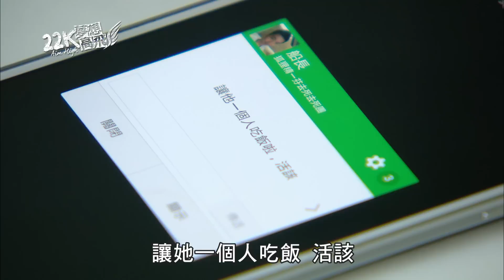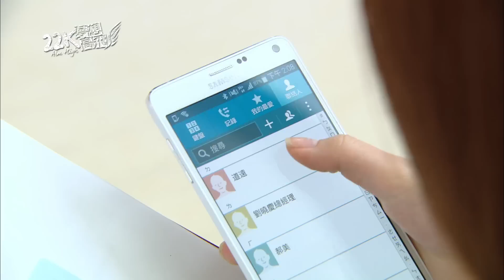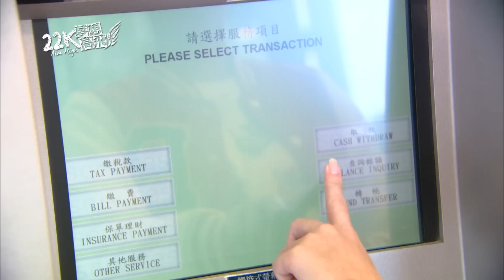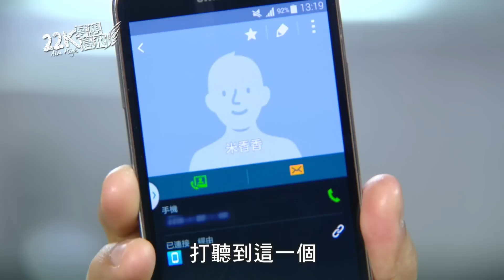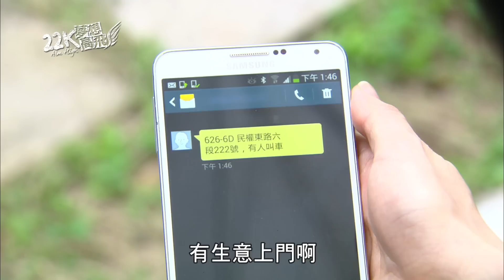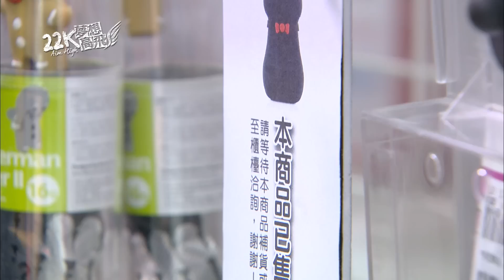22K夢想高飛 Aim High 11